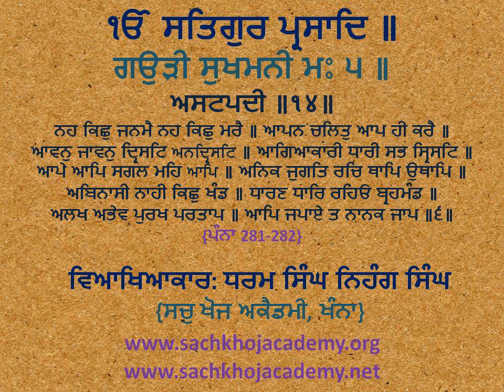14(੬) Gaudee Sukhmanee M5 ਨਹ ਕਿਛੁ ਜਨਮੈ ਨਹ ਕਿਛੁ ਮਰੈ ॥